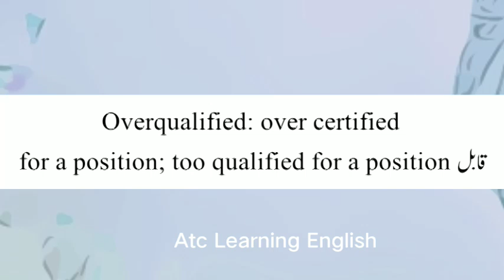overqualified Meaning | overqualified Ka Matlab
overqualified Meaning | overqualified Meaning In Urdu | overqualified Ka Matlab Kya Hai | overqualified Ka Meaning Kya Hai